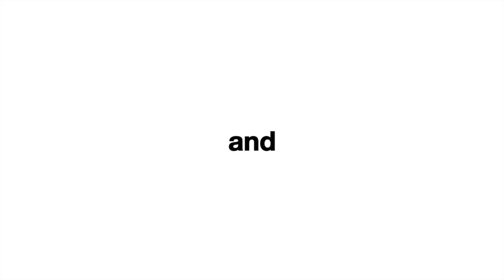MR. MATILDA - Featured on Comcast at the Humane Society of Utah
Mr. Matilda was featured on Comcast and was available for adoption as of March 2, 2016. To find out if he's still available, please come into our facility, check or call the adoptions at the number below. His animal number is: A098409. You can also adopt a different pet today if this pal has already found a home! All pets come with their first set of vaccinations and are spayed/neutered.
Humane Society of Utah
4242 S. 300 W., Murray, Utah